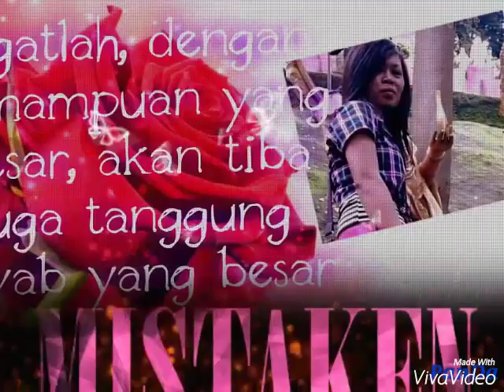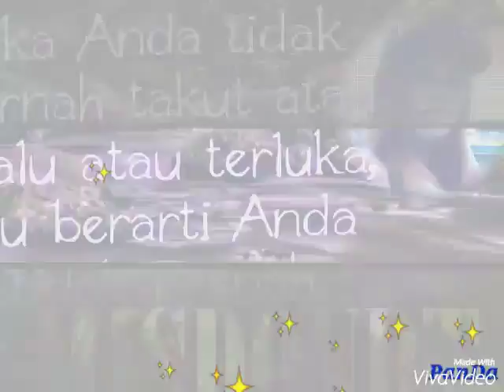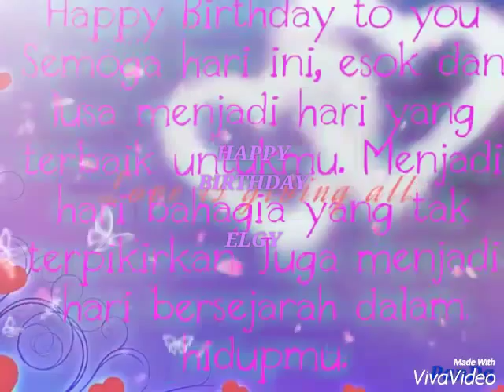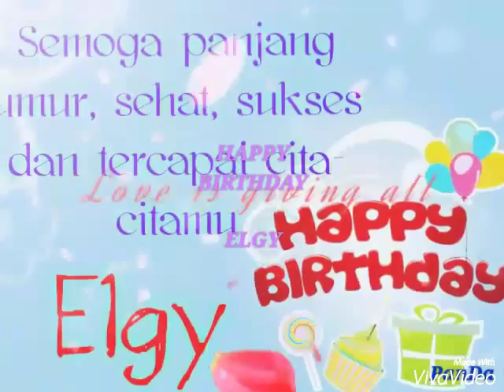My HBD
6-8